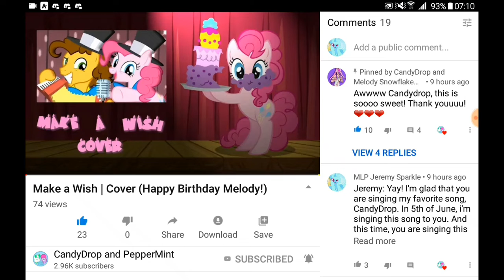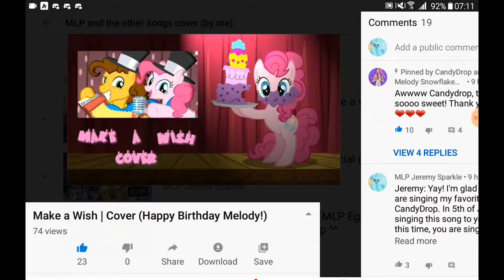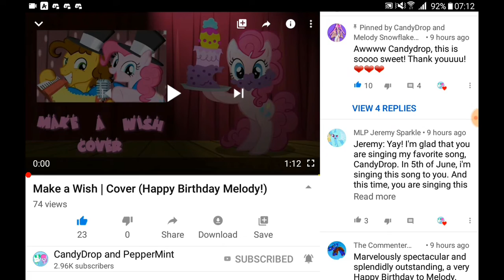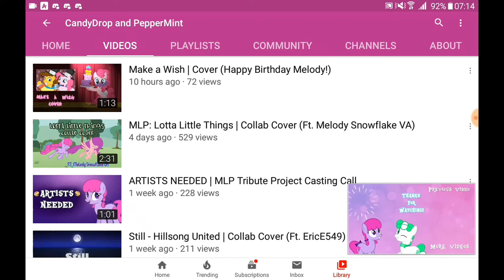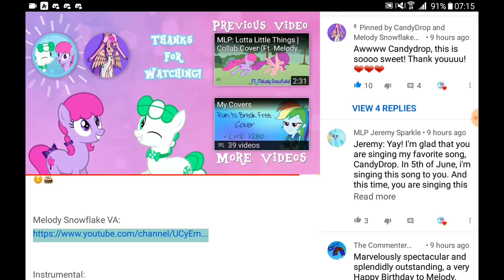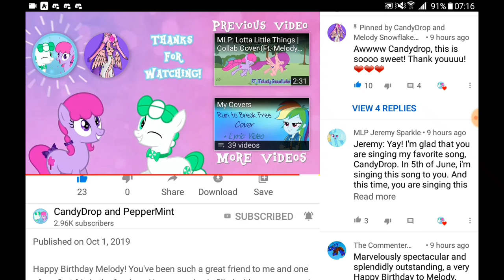Let's react to Make a Wish (mlp cover by CandyDrop) - Happy birthday, Melody Snowflake VA ^^ 🎉🎊🎁